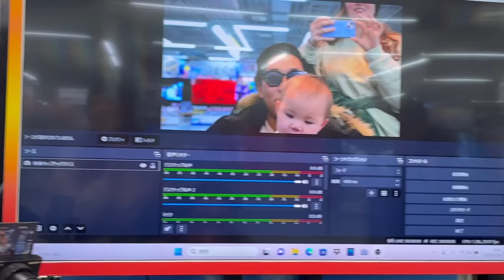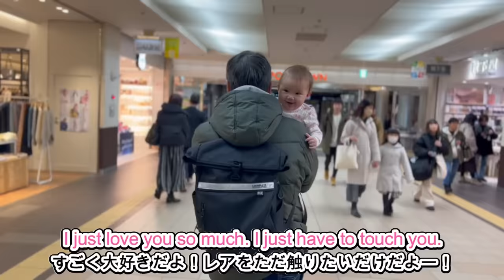レアちゃんは天使なのかもしれない…【国際カップル】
札幌での最後の数日間はとても特別だった！リョウジは大阪の大人気ドヤ顔先生に数日間会いに行き、私とレアちゃんは札幌に残ってジジと一緒に充実した時間を過ごした！ジジが仕事をしている間は、私たちは猫カフェに行ったり、ショッピングモールで買い物をしたりした。リョウジが大阪から戻ってからは、みんなで最後の日を過ごした。ココスのレストランに2回行ったよ！ファミリーレストランは日本で一番好きなもののひとつだ。雪が降った！レアは初めての雪を体験した。氷の上を歩いたんだけど、冬の札幌に住んでいた頃の思い出がよみがえったよ。この最後の数日間を家族と過ごすのは、とても素敵なことだった。時間を作ってくれて、レアちゃんにとって特別な時間を作ってくれたリョウジの家族に心から感謝しています。

Our last few days in Sapporo were so special! Ryoji went to Osaka for a few days to study under a sensei there, and me and Rhea chan stayed in Sapporo with JiJi (Grandpa) to spend some quality time! When Jiji was working we took the day at the cat cafe and shopping around the mall. Once Ryoji got back from Osaka, we all got to spend our last days together. We went to Coco's restaurant.. twice! Family restaurants are some of my favorite things in Japan. It SNOWED! So Rhea got to experience her very first snow. We walked on the ice and that brought back memories of living in Sapporo during the winter. Spending these final days with family was so nice. We are so thankful to Ryoji's family for making the time and making it so special for Rhea chan.